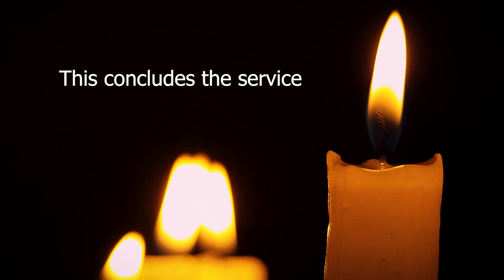Holocaust Day 27th January 2022 The Full Programme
Welcome by the Lord Mayor of Oxford, Councillor Mark Lygo

Speakers:

Councillor John Howson, Chair of Oxfordshire County Council

Anneliese Dodds MP for Oxford East

Imam Monawar Hussain MBE DL Founder, The Oxford Foundation

Penny Faust, Oxford Jewish Congregation

The Reverend Anthony Buckley, Oxford City Rector